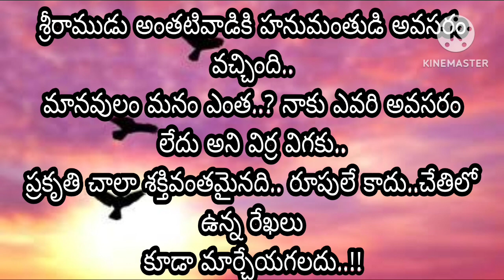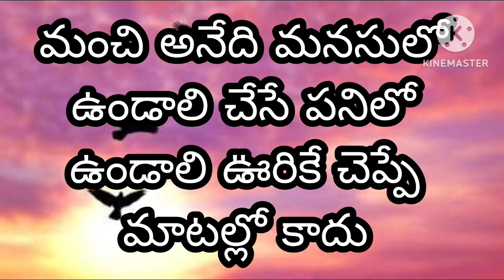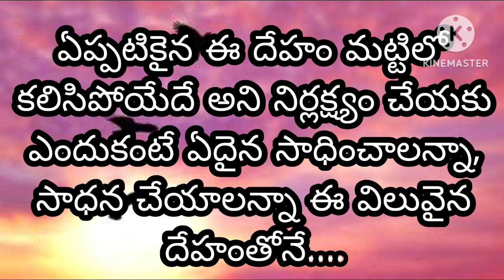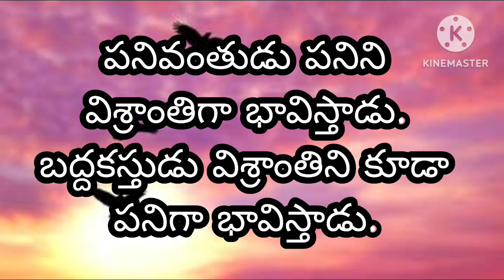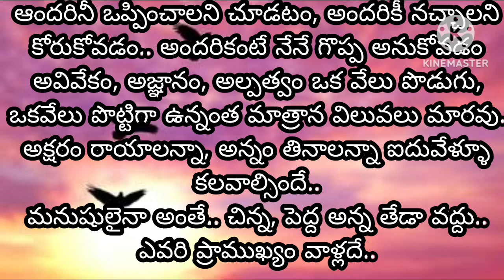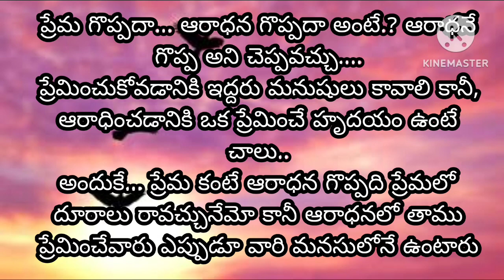జీవిత సత్యాలు-4| Motivational quotes|మంచి మాటలు|(Inspirational quotes)|😃సూక్తులు|Telugu quotes|indu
Hi everyone,
Welcome to Indu's creative talks, this video is completely about the motivational, inspirational quotes in telugu.